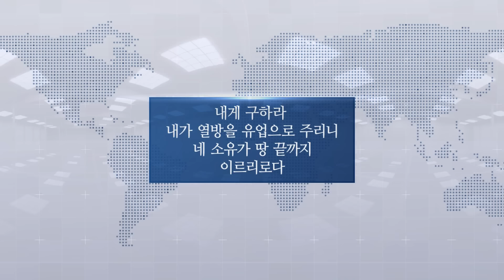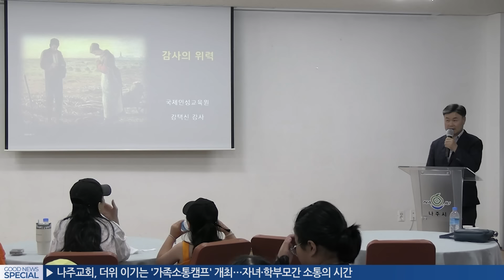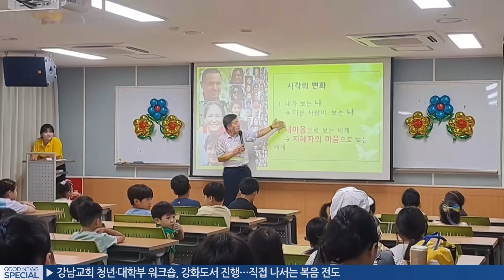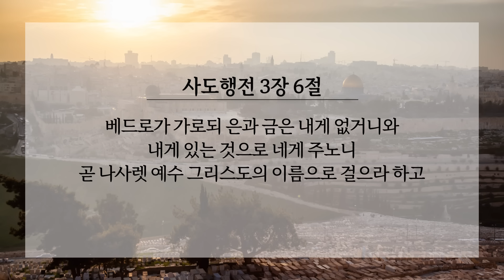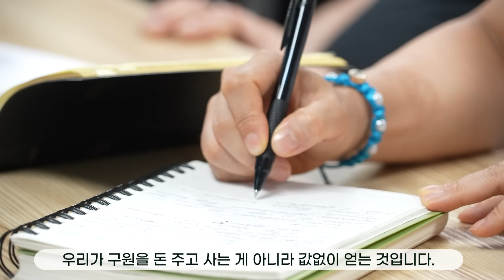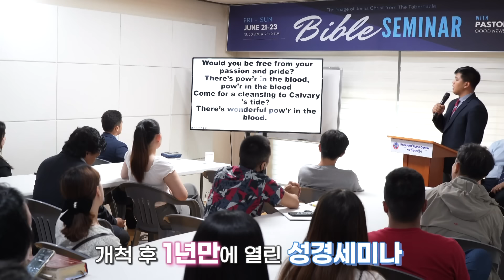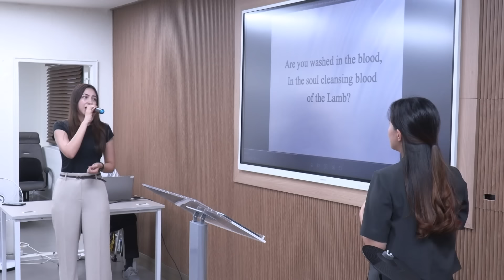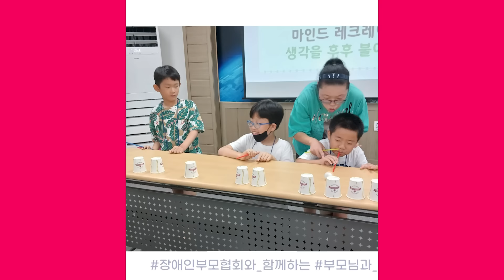2024.08.24 굿뉴스 스페셜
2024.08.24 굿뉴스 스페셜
[주간뉴스]
[말씀] 사도행전 3장 6절
[특집]
기쁜소식선교회 외국인 전도

[화상연결]
송충환 선교사 미국 기쁜소식 맨하탄 교회
박성득 선교사 미국 기쁜소식 휴스턴 교회
(미국 CLF 및 청소년 선교, 한국캠프 참가 등)